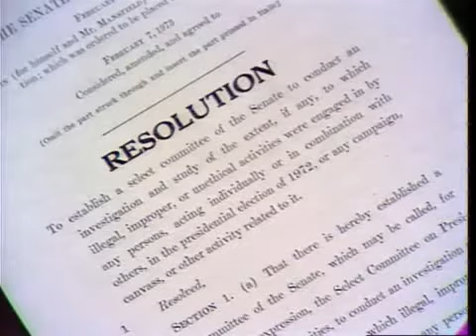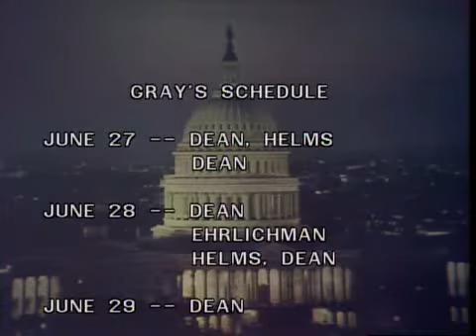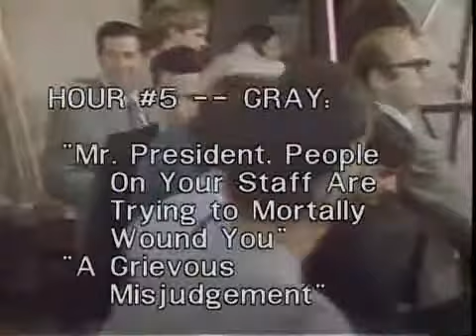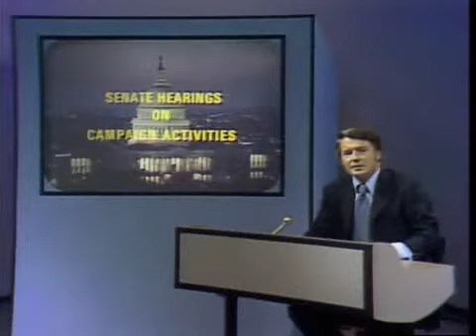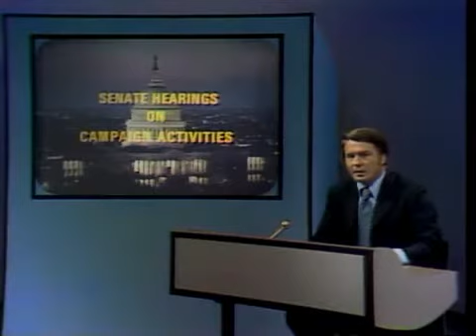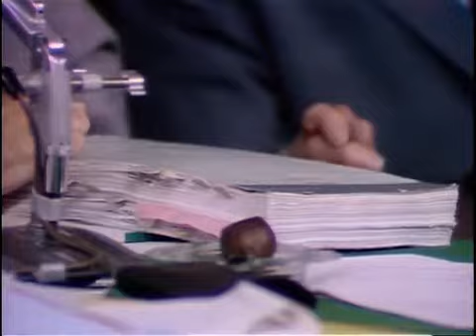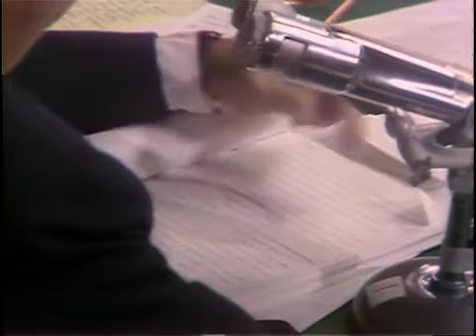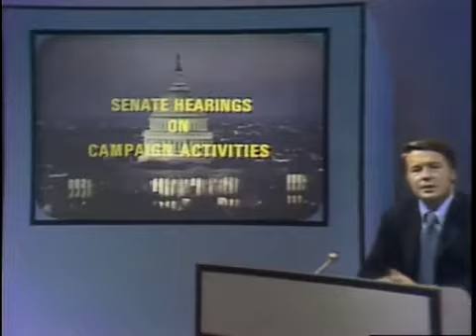Vernon Walters (Full) Watergate Hearings Testimony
This is the full testimony of Vernon Walters before the Senate Watergate Committee.